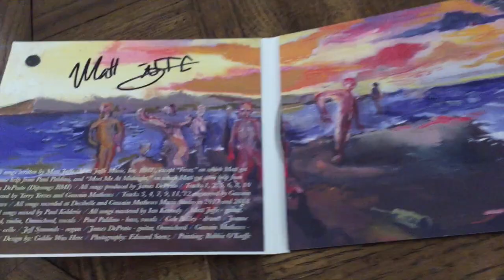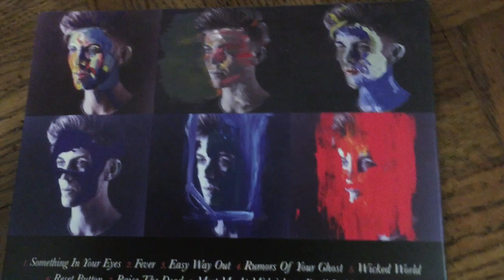Matt Jaffe – The Spirit Catches You (UNBOXING/REVIEW)